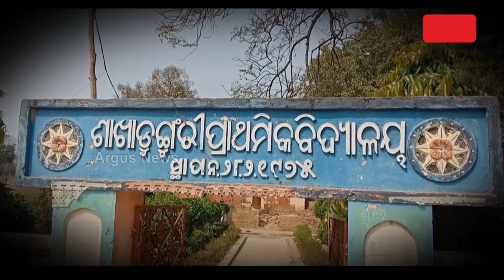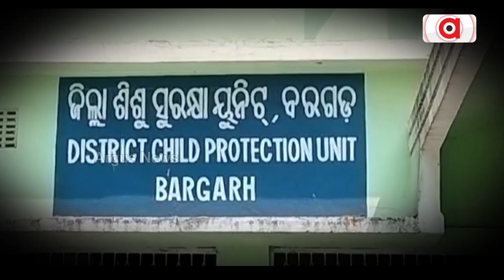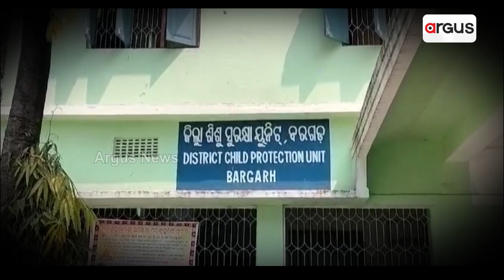ଭୋକ ଆଉ ଭବିଷ୍ୟତ ପାଇଁ ଭାଙ୍ଗି ଯାଇଛି ସମ୍ପର୍କ || Grandfather Separated Granddaughter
ପରିସ୍ଥିତି ଆଗରେ ହାର୍ ମାନିଛି ସ୍ନେହ ଆଉ ମମତା । ଜେଜେବାପାଠୁ ନାତୁଣୀକୁ ଅଲଗା କରିଛି ଅସହାୟତା ଓ ଅନାହାର । ନିଜ ନାତୁଣୀକୁ ସରକାରଙ୍କ ହାତକୁ ଟେକିଦେବା ପରେ ଜୀବନର ଶେଷାର୍ଦ୍ଧରେ ଯନ୍ତ୍ରଣାର ନୈକାର ପାର୍ ହେବ ବୃଦ୍ଧଙ୍କ ବାକିତକ ଜୀବନ । ବରଗଡ଼ ଜିଲ୍ଲା ଝାରବନ୍ଧରୁ ଦେଖିବା ହୃଦୟକୁ ଛୁଇଁଦେଲା ଭଳି ଜେଜେ, ନାତୁଣୀର ସଂପର୍କକୁ ନେଇ ଏହି ଖବର ।